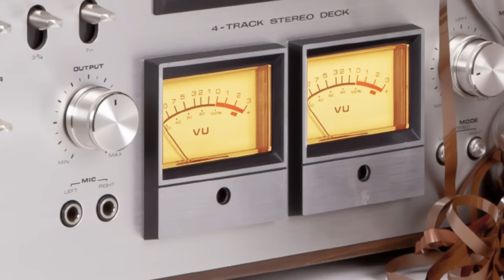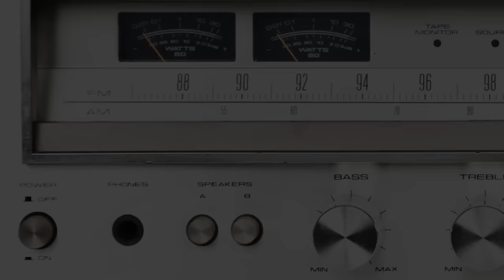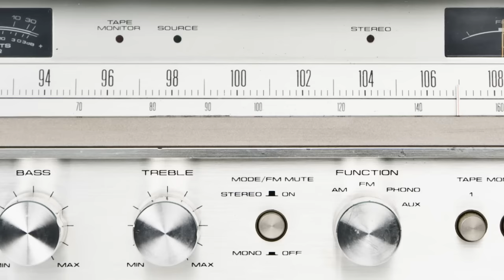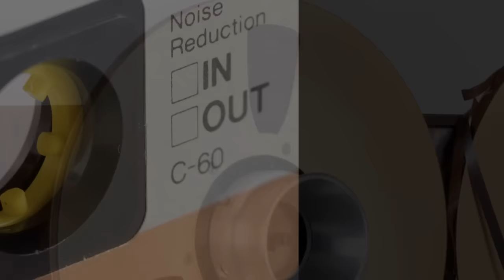High and Dry - ABC - Radiohead's song from 80´s Re:Covered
Written by Thom Yorke & Jonny Greenwood. Included in the album ‘The Bends’. Was recorded during the ‘Pablo Honey’ sessions but it was dismissed by the band because they thought it sounded like a Rod Stewart song. It is widely regarded as Radiohead’s most accessible pop hit. Two music videos were created for the song. One for the UK market (directed by David Mould) and another for the US market (directed by Paul Cunningham).
80s RE:COVERED is an ambitious project that brings back to the studio, the artists and producers who masterminded the most iconic hits of the decade, this time to record a classic song from any other era, produced in an 80’s style, carefully chosen by the artist for this album.
Every track is an exclusive and previously unreleased cover version!

• Kim Carnes, passionately delivers the classic Rolling Stones number ”Under My thumb”.
• Heaven 17 takes a unique spin on Elton John “Rocket Man”
• ABC delivers the most touching rendition on Radiohead “High and Dry”
• Wang Chung drives on to an angular version of Blur “Girls And Boys”.
• Kim Wilde brilliant version of “Love Will Keep Us Together “ from Captain & Tennille  will definitely bring the 80's rushing back to you.
• Belinda Carlisle, emotionally delivers in her unique style, a splendid cover of Credence “Have you ever seen the rain”.
• Johnny Hates Jazz takes Mr. Tambourine Man from Bob Dylan on a dreamlike outing.
• Samantha Fox shows an amazing vocal interpretation of Donna Summer “Hot Stuff”.
• Black delivers a poignant and wonderful rendition on Chris Isaak “Wicked Game”.
• China Crisis vocal melodies shine on the evergreen Carole King “It's Too Late”.
• Curiosity Killed The Cat adds their unique emotional warmth to the Doobie Brothers classic “Long Train Runnin'”
• Go West delivers a great upbeat danceable version of Killers classic “Human”

Their favorite songs, recorded in their distinct sound, to revive your passion.

80's Re:Covered

Welcome to the journey back.